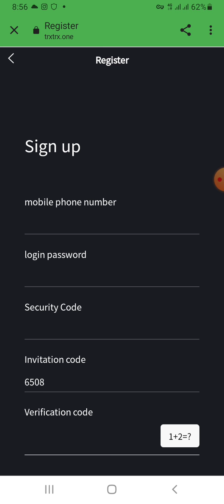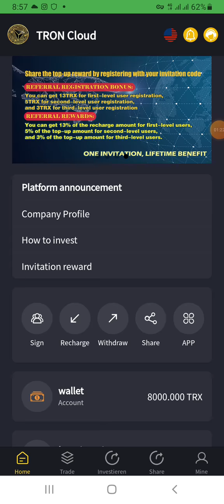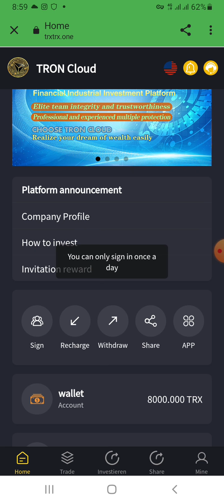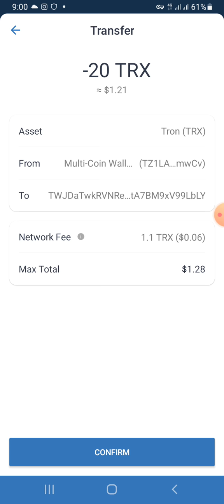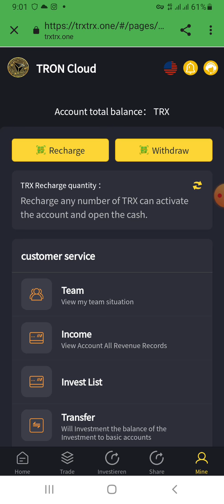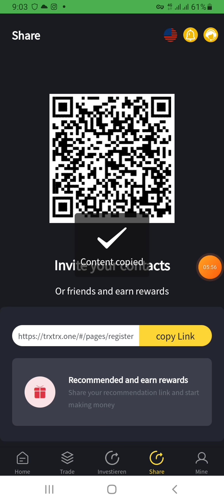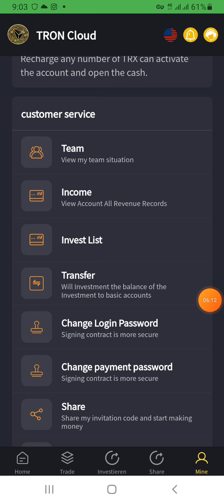Trxtrx.one best project full review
TRON Cloud has more than ten self-built and cooperative mines around the world. We have made over 10 million transactions since our founding in 2014, and our ultimate goal is to make cryptocurrency mining easy, smart and beneficial for everyone. The world's leading one-stop blockchain computing power ecosystem, integrating 19 countries and regions around the world, has more than 1 million mining machines. In December 2020, TRON miners made a profit of nearly 1 billion US dollars and was officially certified as a legal and compliant company, allowing you to invest with confidence. After activation, you can get 7% mining income every day. Your income depends on your investments. A professional mining integrity company, this platform allows you to easily earn TRX at home every day.

There are four earning schemes on this platform, and it is easy to earn TRX every day.
1. Check in every day: log in every day to get 5TRX for free, which can be used for investment
2. Basic account: The basic wallet needs to be recharged and activated in order to withdraw. After activation, you can get 7% mining income every day. Withdraw daily and earn lifetime profits.
3.Investment and wealth management: If you want to become a multi-millionaire, choose high-yield investment projects, and you can return the principal and interest at maturity.
4. Promote accounts: Earn income by promoting accounts through invitation links. Your first-level users who recharge 10,000 TRX can get a 1,300 TRX commission reward, and the commission will be returned (13%). Your secondary users who recharge 10000TRX can get a 500TRX commission reward, and the commission will be returned (5%). Your third-level user deposits 10000TRX, you can get 300TRX commission reward, commission return (3%).